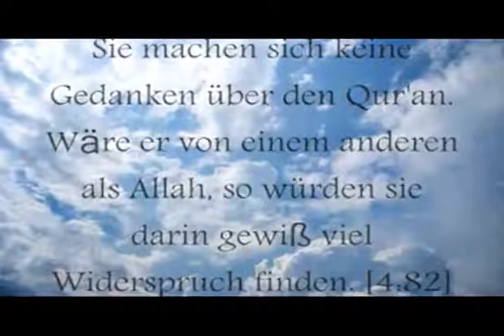Abu Anas - wie erklärt man den Quran?